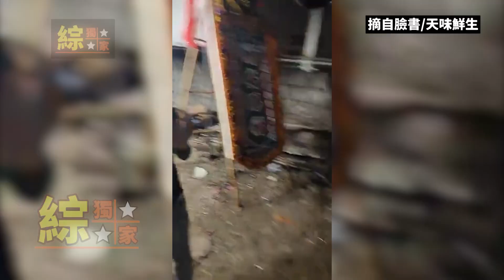請虎爺吃一百多箱鞭炮🧨2022年2月27日【這是另類攝影剪輯】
【這是另類的攝影剪輯方式】
2022年2月27日
臉書海鮮直播平台【天味鮮生】、【阿傑水產直播】
慶贊炮贊虎爺、媽祖婆.
一卡貨車鞭炮炸滿天🧨🧨🧨
玄金開運攝影工作室粉絲專頁Facebook